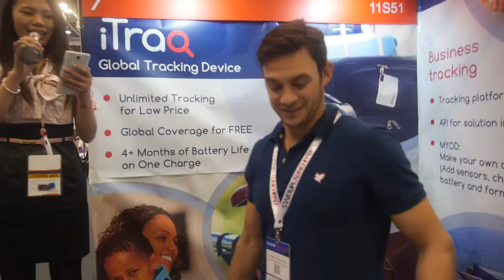iTraq tracker with global sim for tracking of people and things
iTraq+ demonstrates their GPS tag. The tag uses cellular tower networks to determine the position of the tag (triangulation). It can be charged wirelessly and has a battery life of up to four months. The accompanying app can be set up to detect multiple tags, and to alert the app user if any tag moves out of the specified area. The Panic mode feature activates the GPS chip inside the tag, allowing for precise location at the cost of higher battery consumption. The iTraq+ sells for US$129, with the wireless charger costing an additional US$30.